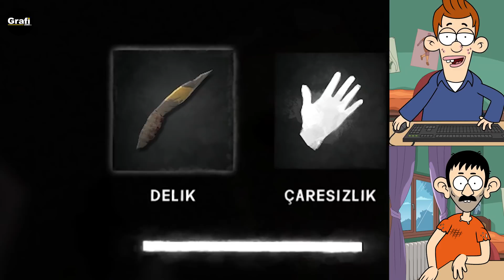Kamon Beybi ! "THE LONG DARK" Oyun Tanıtımı (Fırıldak Ailesi Spin Off) +15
+15

Kamon Beybi'de bu hafta, Orhan ve Zeki The Long Dark oynuyorlar. Orhan'dan ilginç hayatta kalma taktikleri isteyenler bu videoyu kaçırmasın!